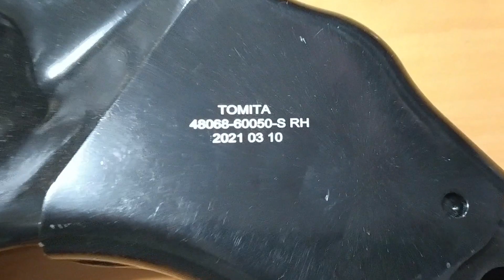MESETA inferior DERECHA de Toyota 4RUNNER año 2010 en adelante TRD.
MESETA inferior DERECHA para Toyota 4RUNNER año 2010 en adelante.
Modelo: TRD.
Marca: Tomita.
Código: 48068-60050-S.